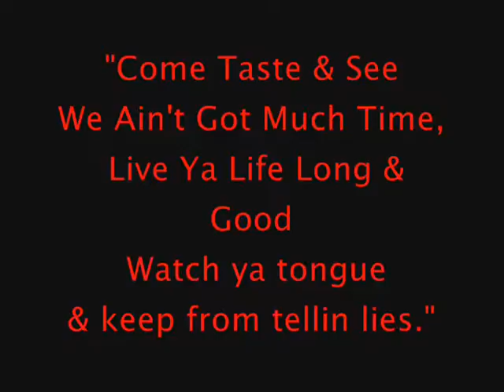Undefiled "Built By Faith","Get Free"/Mixtape Sample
Undefiled gives four samples of  songs from their upcoming album "Infiltrate The Camp" & their Mixtape cd in the making "Mud Hole Lyrics"